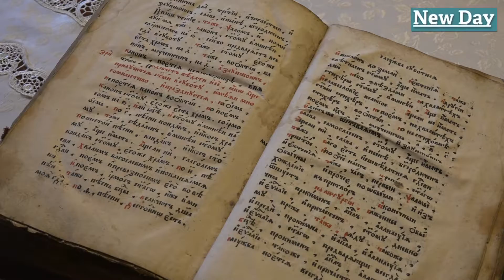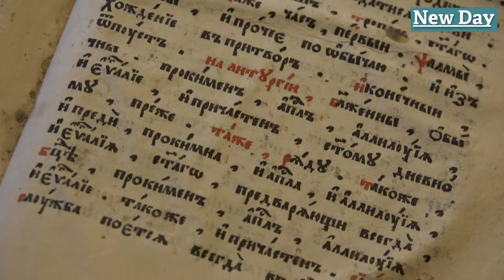Православные волгоградцы встретили начало Великого Поста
27 февраля - день начала Великого Поста в в православном мире в 2017 году. Настоятель Казанского кафедрального собора, протоиерей Вячеслав Жебелев рассказал о религиозной традиции 49 днях отказа от пищи и пития, сопряженных с духовностью.